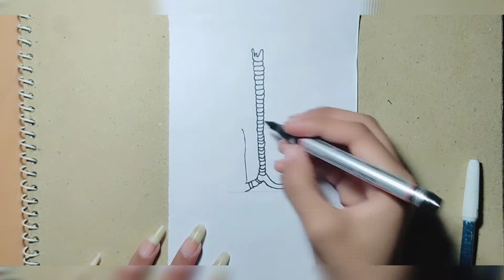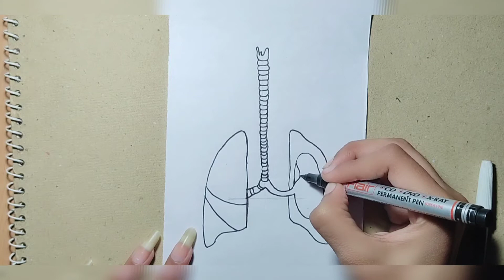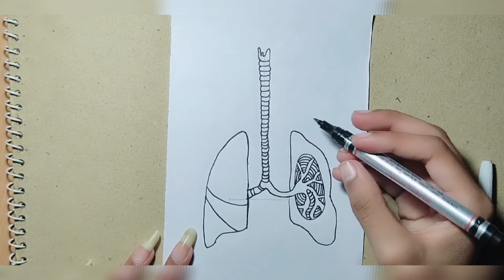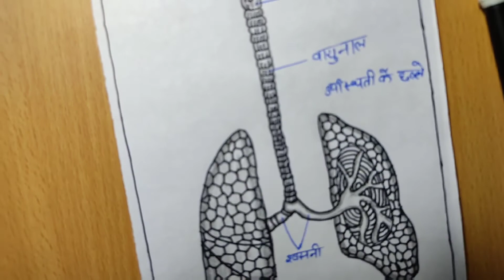structure of lungs Drawing/fefdho ki sanrachna Drawing/how to draw lungs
easy way to draw lungs

songs I use in this vedeos-
for download n click here-